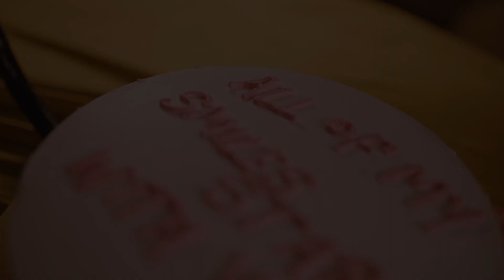Laxmikanth & Neha|| Wedding Reception Cinematic Film || Ashok Studio || Rocky Borse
Ashok Studio Presents
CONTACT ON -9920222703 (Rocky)